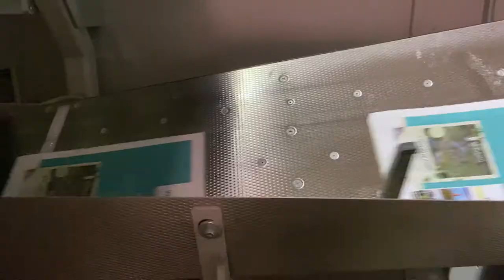How It's Made: Perfect Bound Magazine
Take a look at our HowItsMade video. Today, we are showcasing perfect bound magazines.

After the signatures make their way through the printing press, they head over to our perfect binder which is responsible for packing the signatures, grinding the pages to create a perfect spine, gluing the cover, and trimming before making its way to the final step - packing!

Our team of experienced print professionals ensures that the transition from one phase to the next within our production line is seamless. Our clients can trust that their print vision is in the best of hands.